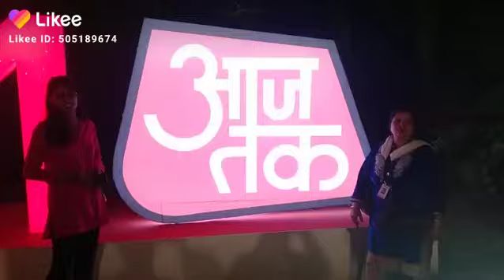16 April 2023(1)